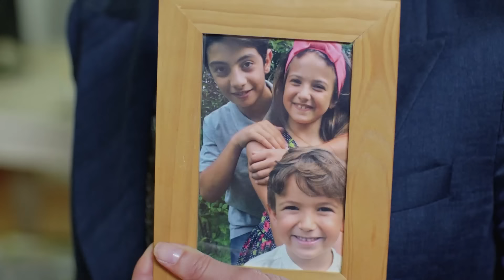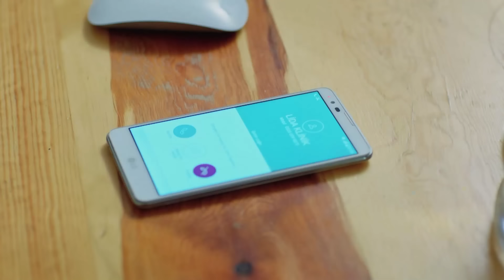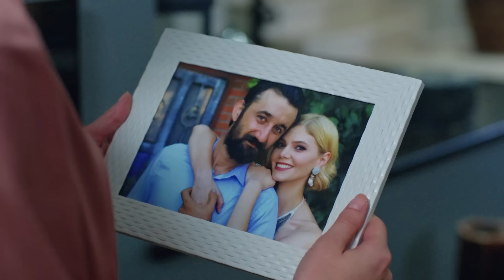El Vlog #27 de Ferit: Guapo Nadando En La Piscina - Luna llena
El Vlog #27 de Ferit: Guapo Nadando En La Piscina - SHOW DE MÚSCULOS

Producción: No Dokuz
Director: Cagri Bayrak
Guionista: Kuledibi Equipo De Guión - Aysen Gunsu Teker Fikret Bekler